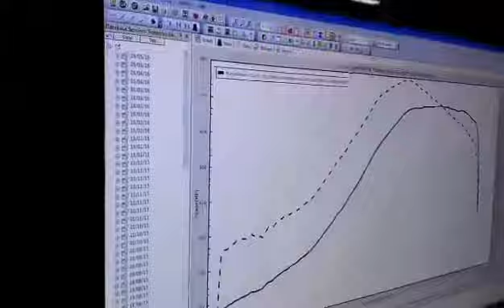1000hp AWD Fiat Coupe with Mitsubishi 3000 GT twin turbo engine | Dyno test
Fiat Coupe AWD conversion and mitsubishi v6 6g72 engine swap (3.5L stroker) , twin turbo setup 1000hp